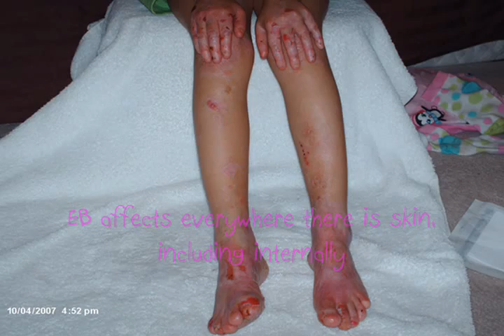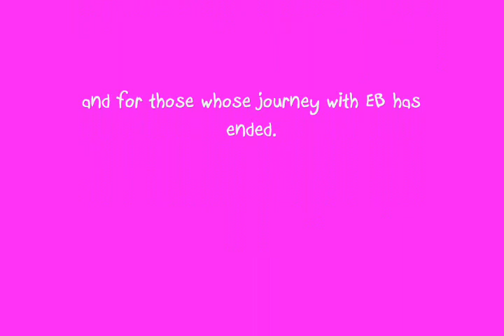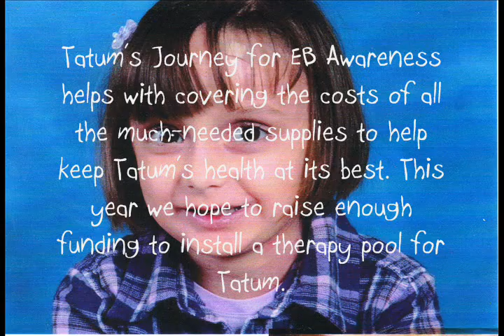Tatum EB Hope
Tatum was born with Recessive Dystrophic Epidermolysis Bullosa, a rare disease with a big name that means the "glue" that holds our skin intact is missing. The slightest knock, rub and even touch will blister and even tear off her skin.

A National Epidermolysis Bullosa Registry reports less than 50 EB cases per one million live births. Tatum's form of EB is the most severe type, causing blisters or tears over most of her body, loss of nails, atrophic scarring, anaemia and severe growth retardation. This form will also lead to serious eye inflammation with erosion of the cornea, early loss of teeth due to decay as well as blistering and scarring inside the mouth and gastrointestinal tract. Finger and toe fusion as well as loss of mobility are a reality for those suffering from EB.

EB is a genetic disease - without a cure it will never get better. The only treatment is daily bandage changes and prevention of infections and trauma to the skin. Many food and nutritional supplements are needed every day to help Tatum's body keep up with healing. Even with all of these precautions, Tatum's type of EB leads to the most severe form of skin cancer. This is the most common cause of death for EB sufferers, usually between the ages of 15-35.

Join others from around the world who are managing EB on the international online community on RareConnect